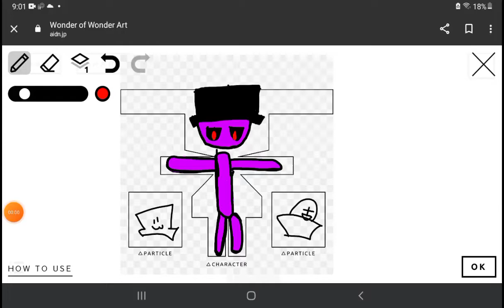idk what I made